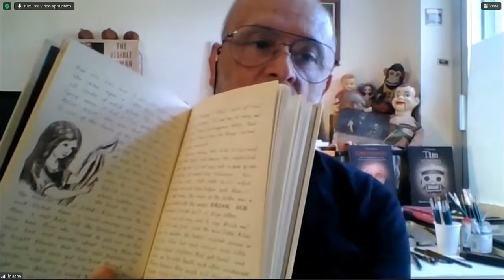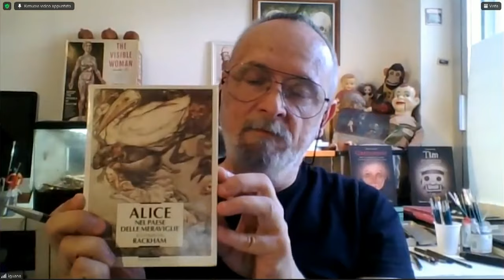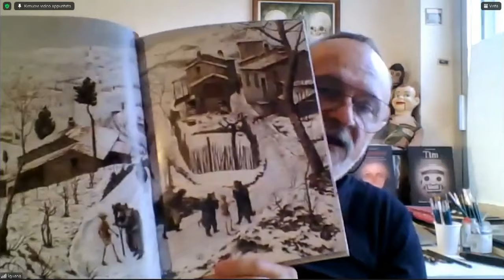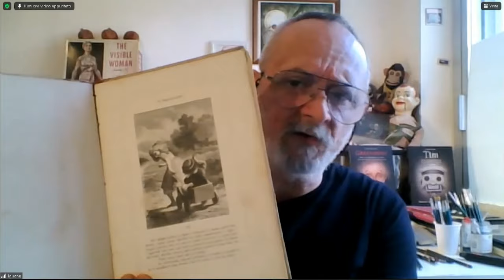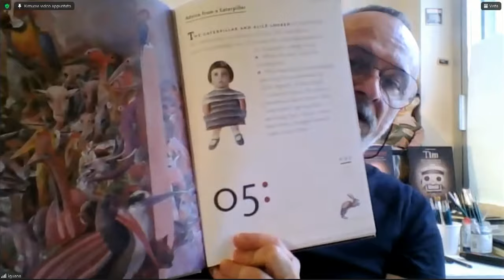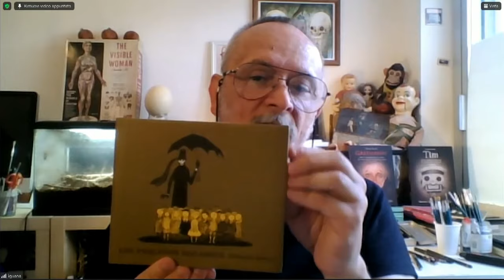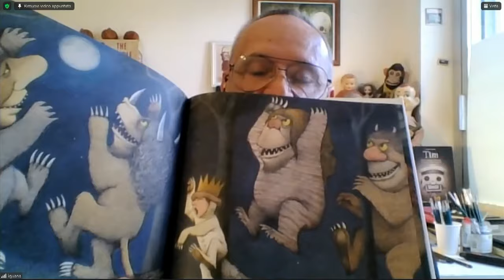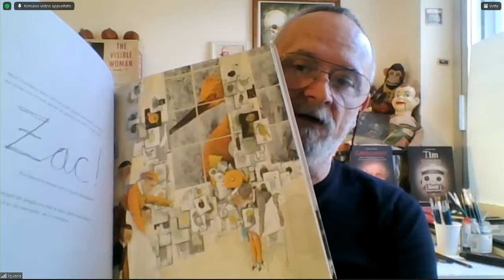Masterclass Ossessioni, Stefano Bessoni parla di libri illustrati